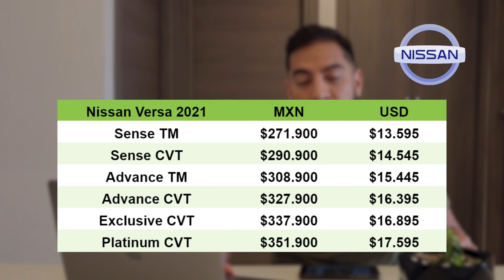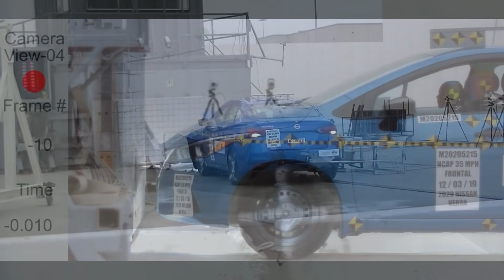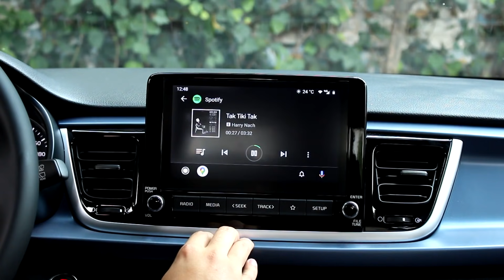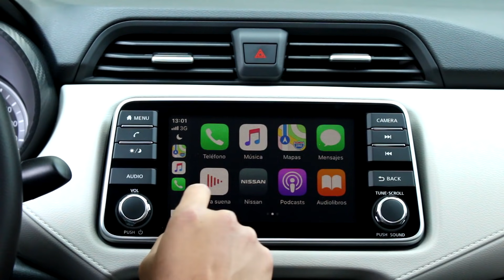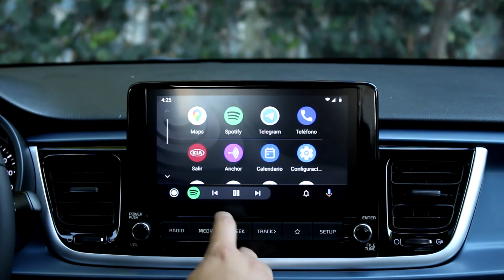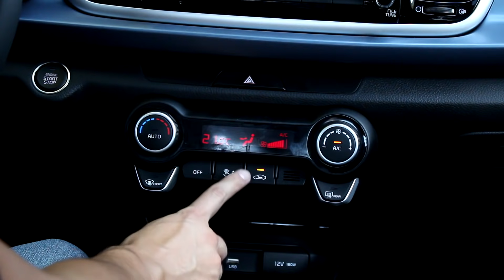Nissan Versa 2021 o KIA Rio 2021, ¿cuál es mejor y por qué? | Daniel Chavarría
En este video realizo un análisis comparativo versión a versión de equipamiento del Nissan Versa 2021 y el KIA Rio 2021, ¿cuál es la mejor opción a compra en este momento?.
¡Acompáñame!